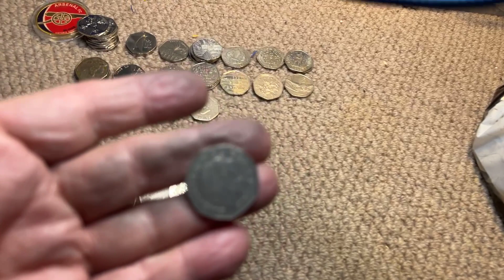Olympic F📕#62 📕1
Olympic F T 📕#62 📕1